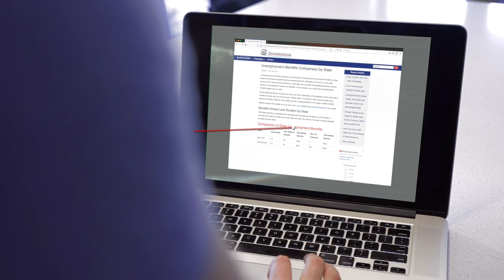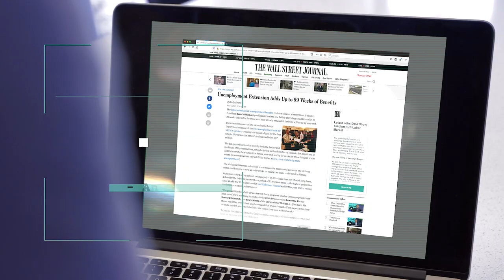"Collecting" - Trailer (Comedy TV Series)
Kurt Lane is collecting unemployment... and dust. Upon receiving word that his big-city social media employer will no longer be utilizing him as a work-from-home "flag" moderator, Kurt returns to his Pennsylvania small pond to file for their better unemployment benefits.

Through embarrassing run-ins with old high school faces, his parents, a five-year-old, and a particularly regretful unemployment agent, Kurt finagles himself unique leverage to receive support for up to two years while "searching" for work... or as he understands it - be rewarded with two years of relaxation as a thank you for a previous job well-done.

"Collecting" mixes a modern comedic tone with topical frustrations of America, resulting in charismatic characters that can be scolded, yet understood.

CAST & CREW

KURT LANE - Kris Fried
A stand-up comedian and writer, Kris has been a regular performer at NYC's Comedy Cellar and panelist on Fox News' The Greg Gutfeld Show. He's appeared in sketches on Conan O'Brien and written material for SNL Weekend Update. His album, We're All Adults Here, hit #7 on iTunes' comedy charts.

STACY - Joanne Nosuchinsky
With the need to scratch her theatrical itch, Joanne performs Off-Broadway. Filled with a "why not" attitude, she decided to enter the Miss New York USA pageant in 2013 and won. This led to opportunities with Fox News' Red Eye, and she hosts Compound Media Network's Mornin'.

DOREE LANE - Kathy Patterson
RICHARD LANE - John Corl
JOYCE - Felecia White
BOUNCER - Tyrus
RANDY - Tyler Rothrock
ANNOUNCER - Ian Riccaboni
DERRIQ - Doug McHizzle
WEIRD GIRL - Emily Chase
MANAGER - John Coulter
ROOMMATE - Andy Malafarina

FILMED & EDITED BY - FireRock Productions
WRITTEN BY - Kris Fried